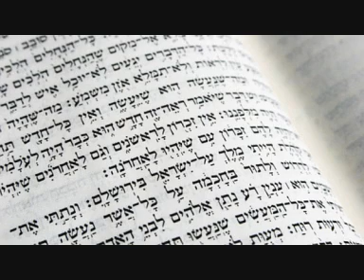Henryk Dedo - Proroctwa Biblijne (3)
Wykład: 3 z 6

Nagranie pochodzi z: z10.pl